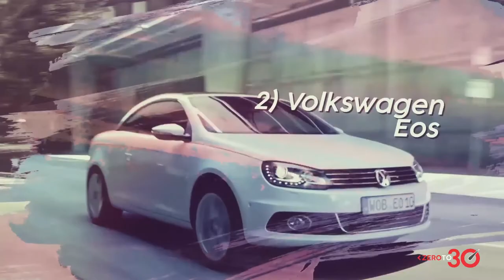10 Best Volkswagen Cars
With the Volkswagen production starting out in the 1930s as requested by Adolf Hitler to create an affordable, ‘everybody’ car. Its name meaning “People’s Car,” it certainly did its job to provide an affordable family vehicle. It was based on Ferdinand Porshe’s design.